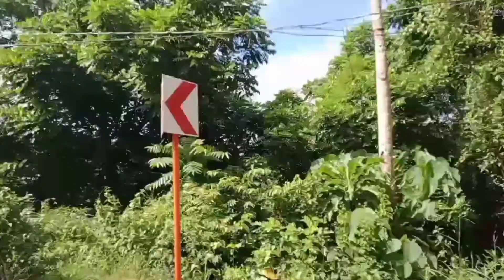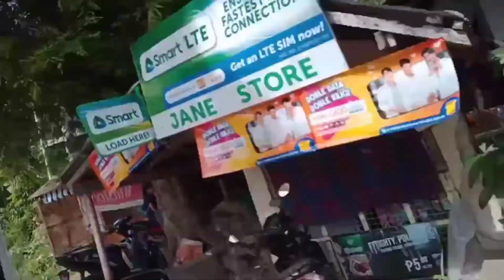Trip to marinduque #6